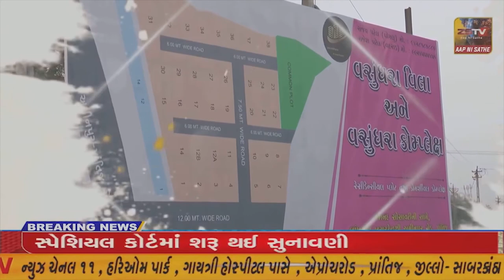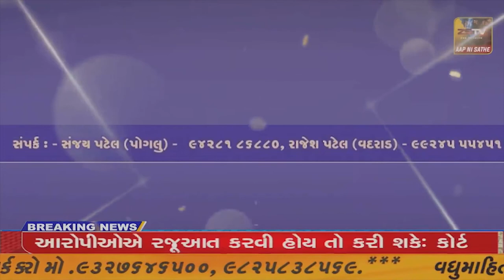પ્રાંતિજ અંનત વિલા એપાર્ટમેન્ટ ની પાછળ ના રોડ ઉપર ગંદકી નું સામ્રાજય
પ્રાંતિજ અંનત વિલા એપાર્ટમેન્ટ ની પાછળ ના રોડ ઉપર ગંદકી નું સામ્રાજય //ZSTVNEWS//